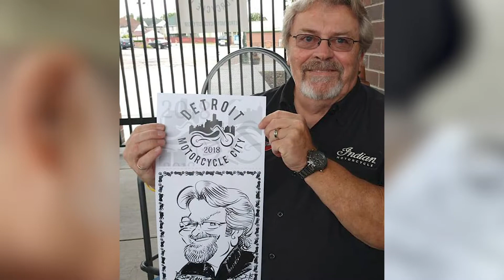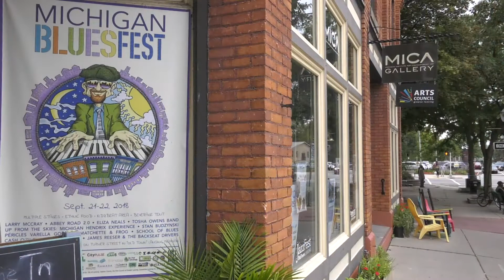Dennis Preston Interview 2018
An interview I did as a junior intern in Fall of 2018 at HOMTV with Dennis Preston, An illustrator and entertainer well known in the art community in the Lansing area.